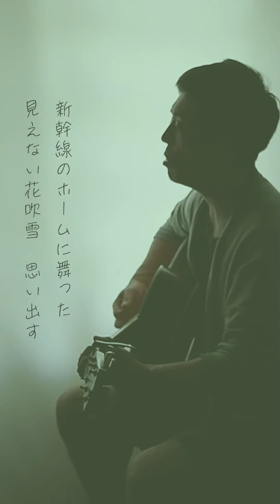「遠く遠く」槇原敬之 Coverd by 細井タカフミ Takafumi Hosoi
【この街でひとつ結果を出すまで故郷には帰らない】

○グッとくる楽曲の歌詞を感じるまま歌って紹介しています。

○今回紹介した歌
「遠く遠く」槇原敬之

25の時の同窓会、色々とあまりうまくいってなくて何も誇れるものもなくて、会いたかったけど何となく欠席してしまったのを思い出した。

オリジナル楽曲、カバー動画などYouTubeチャンネル「細井タカフミ」にアップしているのでぜひ歌詞を見ながら聴いてみてください♪

本家の遠く遠くはハイライトで紹介していますのでぜひチェックしてみてください！

作詞・作曲・槇原敬之

1992年6月25日リリース
アルバム『君は僕の宝物』収録曲

同窓会の案内状　　欠席に丸をつけた「元気かどうかしんぱいです。」と　手紙をくれるみんなに

遠く遠く離れていても　　僕のことがわかるように力いっぱい 輝ける日を　　この街で迎えたい